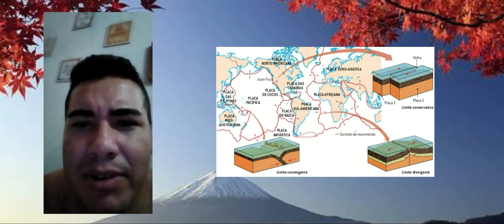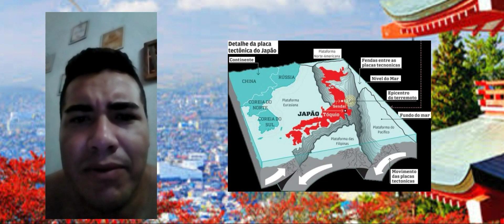POR ONDE ANDA? CIÊNCIAS / AS PLACAS TECTÔNICAS DO JAPÃO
Fala meus Andarilhos!!!
Apesar do nosso quadro abordar ciências,hoje falaremos um pouco sobre geografia climática que não deixa de ser ciências também, espero que gostem do video,pois fiz como muito carinho.